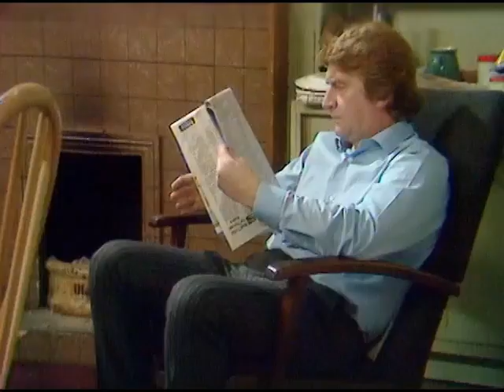Coronation Street - 25th October 1971 (Episode 1124)